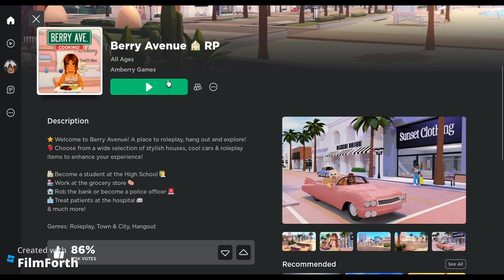Playing Berry Avenue for the FIRST Time Ever! 🍓🏠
Hey! How are you today? I hope you're doing well! Thank you so much! 💘
.·:*¨¨* Socials *¨¨*:·.

xoxo- Alexis🌻